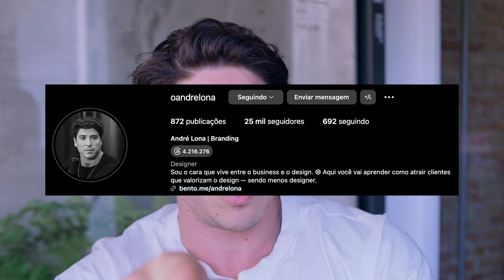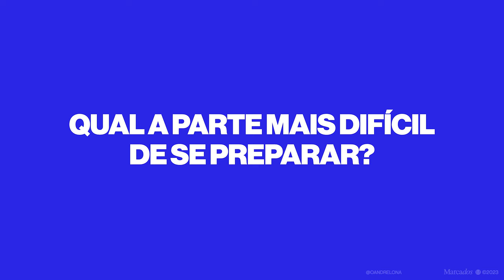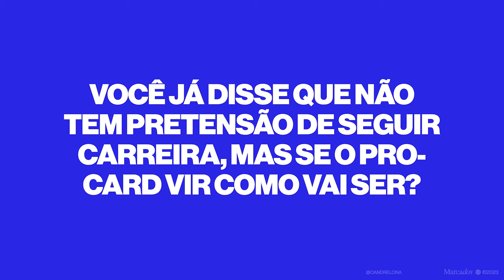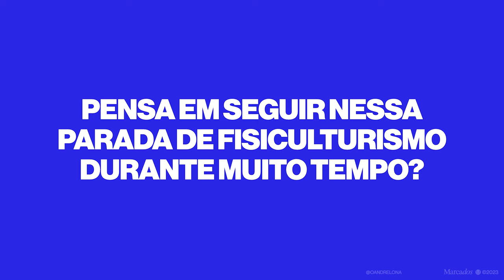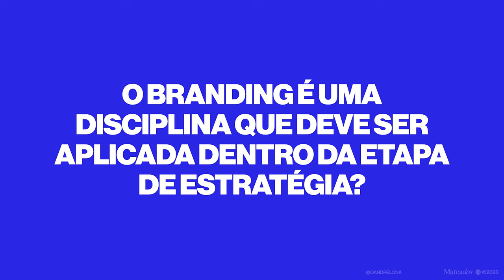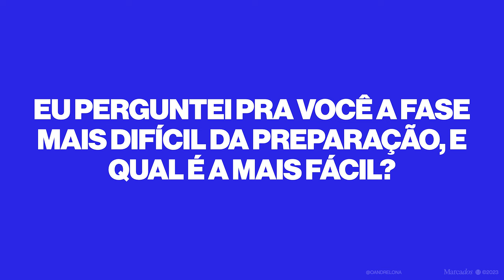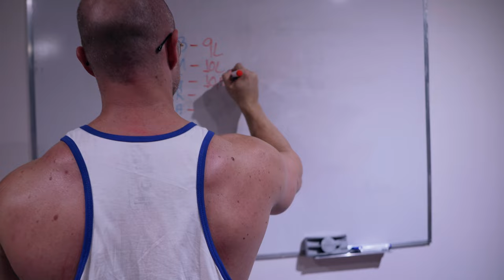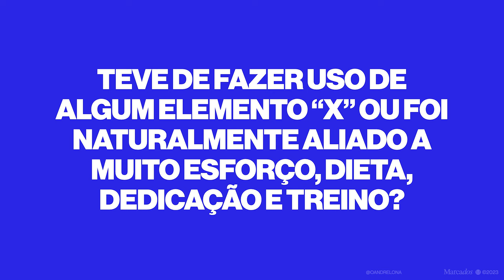RESPONDENDO PERGUNTAS DOS DESIGNERS | VLOG DA PREP, EP. 04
"O branding é uma disciplina que deve ser aplicada dentro da etapa de estratégia?

No meu estúdio tá rodando 4 projetos em paralelo, cada um em uma fase, no início fazia isso?

Como você lida com o estresse, principalmente na prep? Qual a parte mais fácil e difícil de se preparar?"

Essas foram algumas das perguntas que respondi do meu Instagram neste episódio. O intuito deste vídeo é, além de responder às dúvidas que apareceram no box de perguntas, esclarecer alguns mitos; tanto do esporte, como do design.